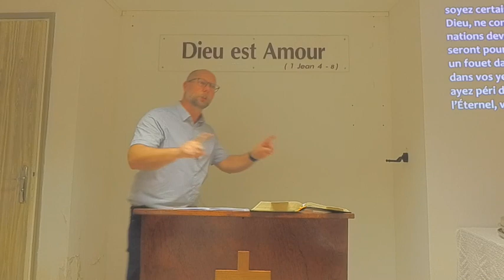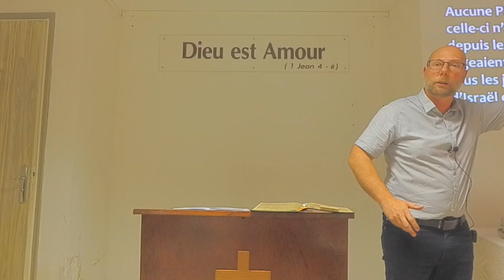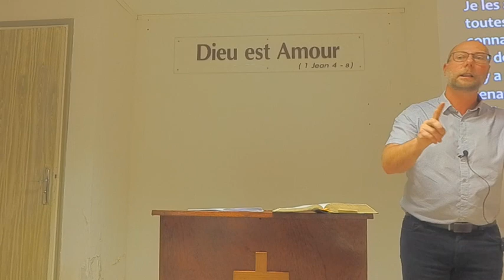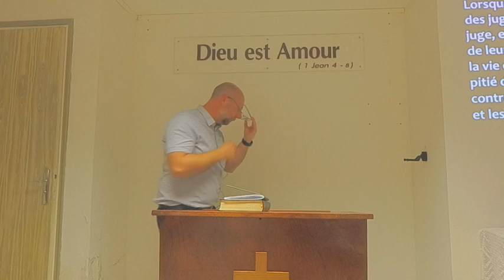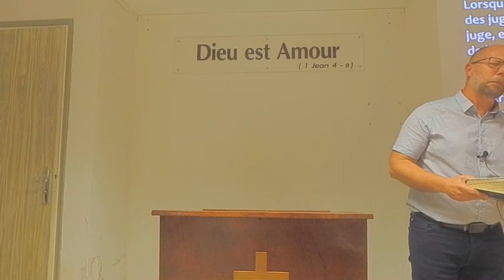Les juges : Quand les écritures n’y sont plus…